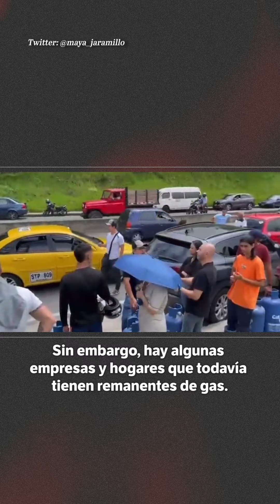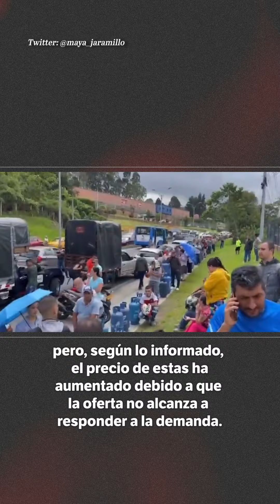Al rededor de 56 municipios se han visto afectados por escasez de gas natural | El Espectador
Continúa la emergencia por cuenta de una inusual condición térmica en las faldas de Cerro Bravo, Tolima. Allí las temperaturas en el subsuelo han alcanzado los 600 grados centígrados, evidenciando rocas incandescentes. Como estrategia de prevención, la Transportadora de Gas Internacional (TGI) suspendió el suministro de gas por este tramo, lo que ha dejado sin servicio a cerca de dos millones de usuarios en el suroccidente del país.